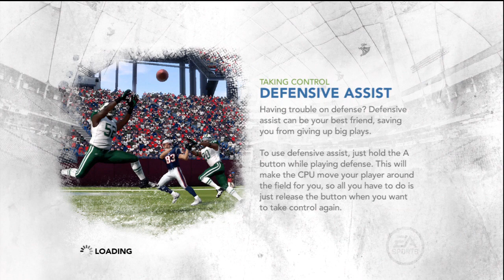Madden NFL 12- NFL Superstar: This is a Disappointing Game Mode...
I exported Brandon James into Superstar and he ends up being a 98 Overall.. It doesn't look like fun. Tell my your opinions on the matter.

By the way, for all those people that do not have enough money to buy video games check out this I know it works because I got my Modern Warfare 2 from it. You can also get Xbox Live, and Console accessories, even consoles.